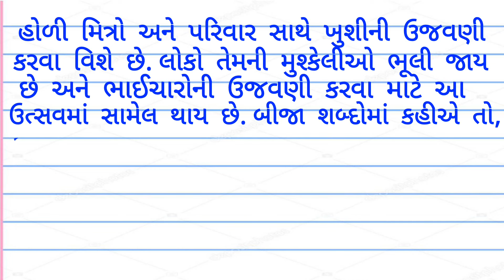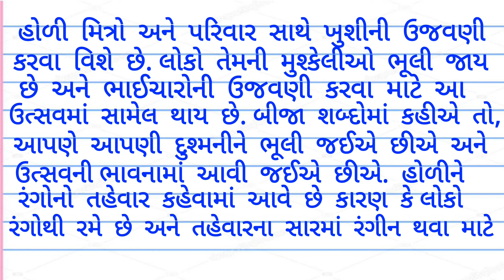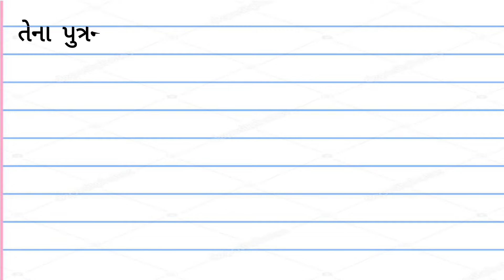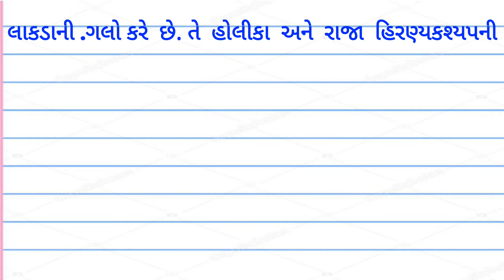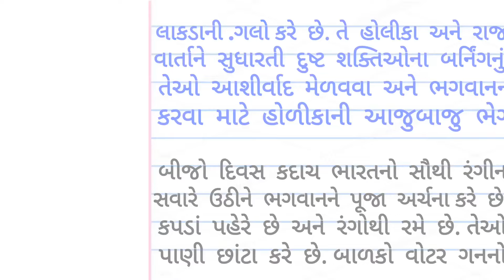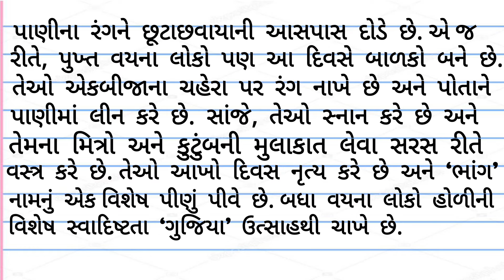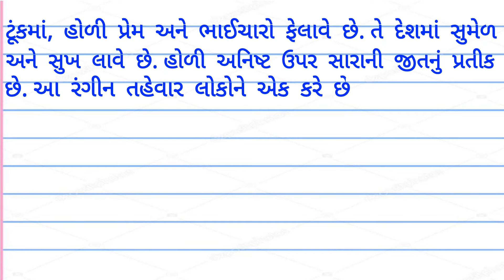હોળી નિબંધ | Gujarati Essay On Holi | Gujarati Nibandh Holi | Holi Nibandh Gujarati Ma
Our channel is about letter writing, Essay writing and other educational things, We are trying to help students by educating them. Also, We cover lots of cool stuff such as Beautiful handwriting, Art, General Knowledge etc

✒ Stationary I used in this video
◼️ Laptop Table
◼️ Mobile Stand

 Made with ♥ @𝐏𝐚𝐭𝐡𝐬𝐡𝐚𝐥𝐚 club

✒ Search Terms🔍🔍

હોળી નિબંધ
Gujarati Essay On Holi
Gujarati Nibandh Holi
Holi Nibandh Gujarati Ma

✒🔎 HASHTAGS 🔎